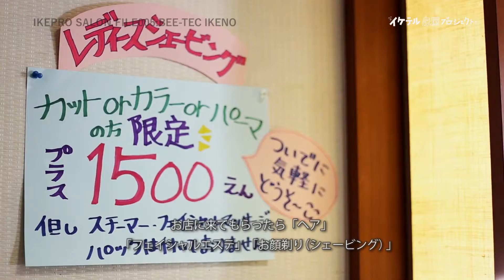IKEPRO SALON FILE005：BEE-TEC 池野（福岡市早良区）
イケテル床屋プロジェクト加盟店を紹介する『IKEPRO SALON FILE』
今回は福岡市早良区の「BEE-TEC 池野」です。
福岡市早良区にお店を構えて40年以上。
「女性のカットを強みにしたい」そこから技術向上のため勉強を続けてきたマスター。
その土台が、娘さんたちに受け継がれ新たに進化していきます。

詳しいお店の情報はイケプロのサイトをCHECK!!
■BEE-TEC 池野（福岡市早良区）
■イケテル床屋プロジェクトのホームページは【イケプロ】で検索!